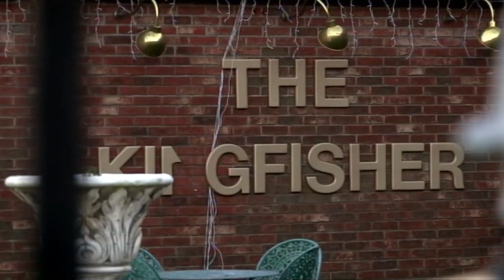KAVANA'S STORY AND CONFESSIONS - THE BIG REUNION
The hit machine was stopped in it's tracks after drugs took hold of his life. Kavana now confesses to living out of a suitcase.